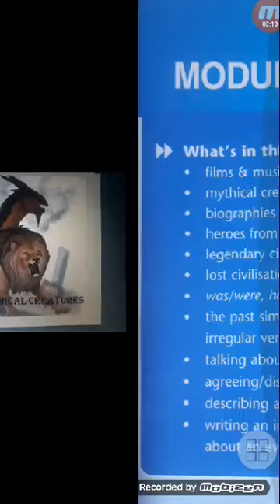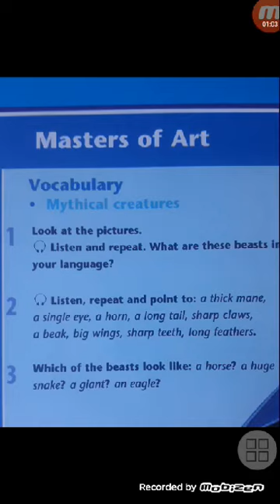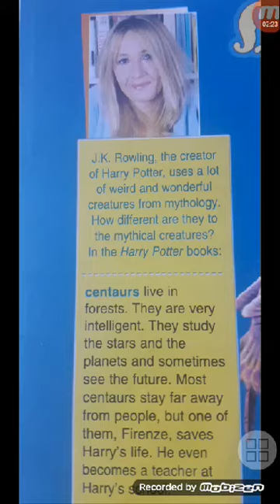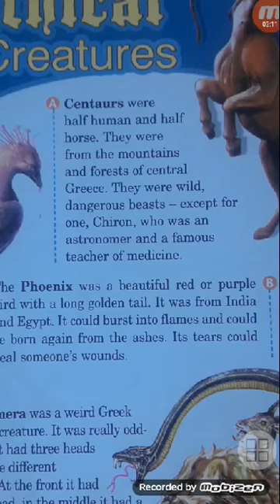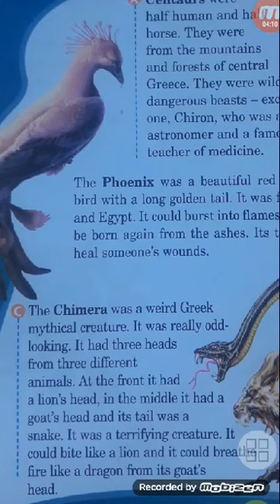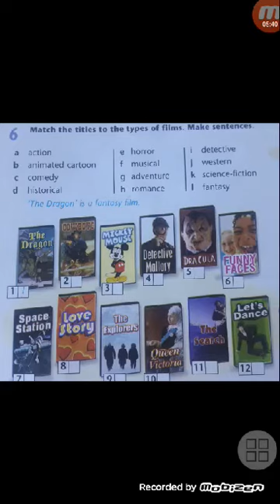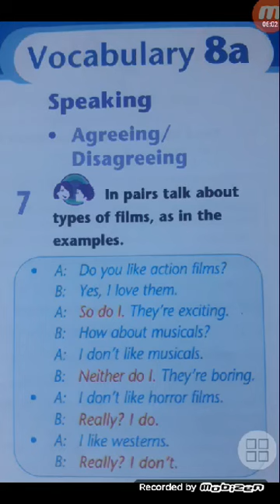Mesuesi Per Mesuesin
🔷Shkolla: "Mehmet Ali Vrioni", Berat
🔷Lenda: Gjuhe angleze
🔷Klasa:VI
🔷TEMA:Mythical Creatures
🔶Mesuesja:Eglantina Shehu